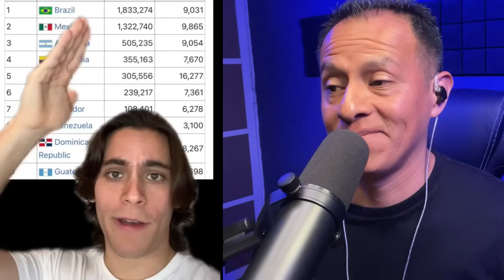🔥💲MEXICANOS Le responden a Venezolano que ofendio a los Mexicanos!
🔥 ¡Bienvenido a mi canal, mi nombre es Alejandro Ximénez y reacciono a todo tipo de videos que generan polémica y contoroversía en Youtube.

🔥 ¿Estás listo para sumergirte en la critica y en la polémica conmigo?